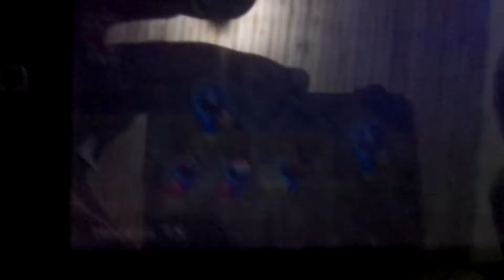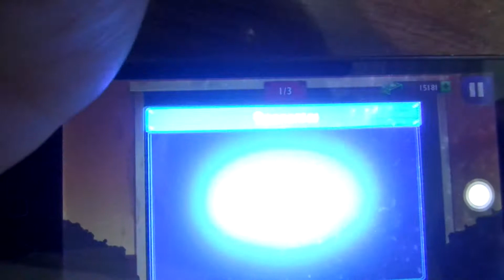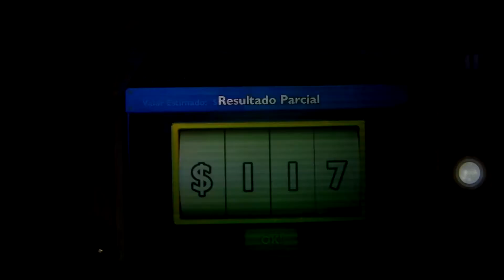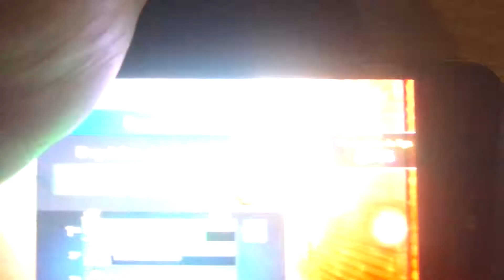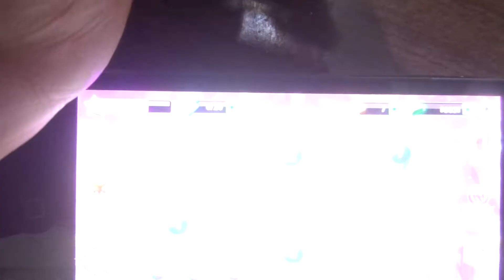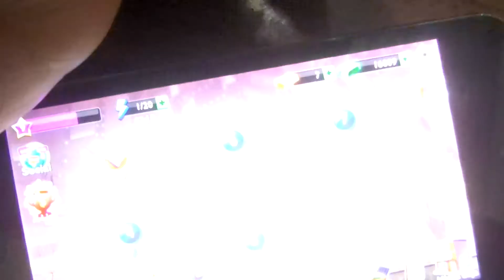Bid Wars gameplay iPod Touch 5 jogando jogo dos containeres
Gameplay Bid Wars

jogando Bid Wars no iPod Touch 5 com 23GB